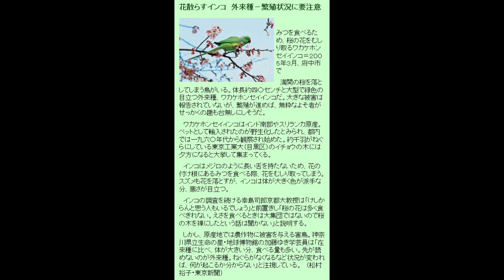rabbitさん waru花散らすインコ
咲いたばかりの樹なのに沢山の花が散っている光景を何本か見かけました。
なんとそれは、インコが蜜を食べるために花をむしり取ってそれが下に落ちているのでした。
折角咲いたばかりの花を片っ端から散らしている光景はいささか不快です。
まったく悪い奴！